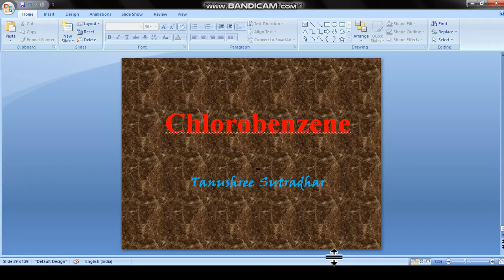Chlorobenzene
Preparation and chemical properties- Tanushree Sutradhar